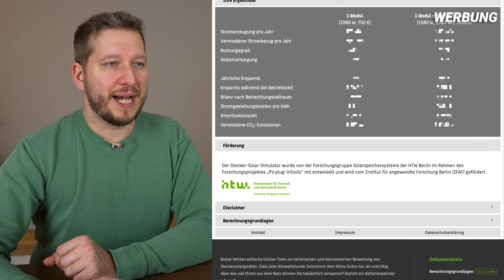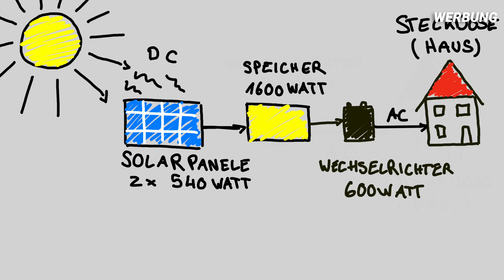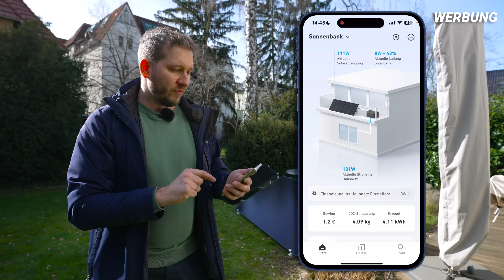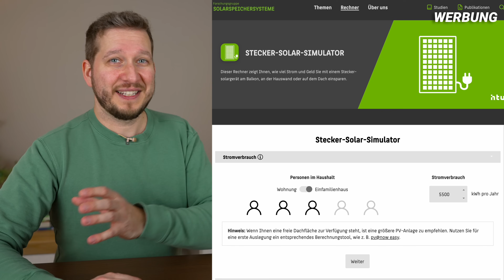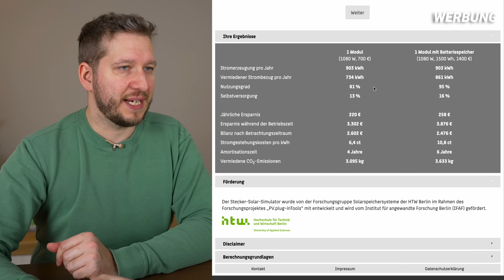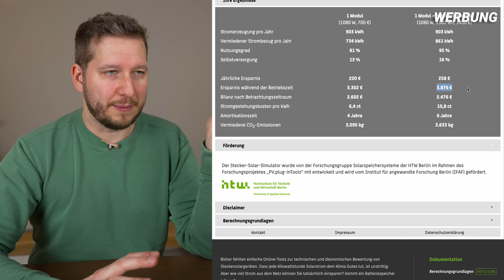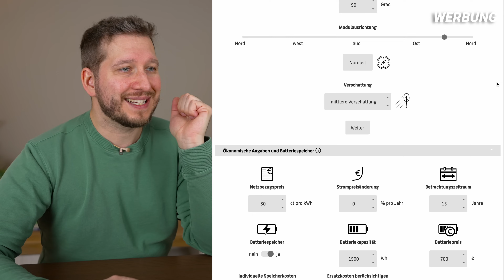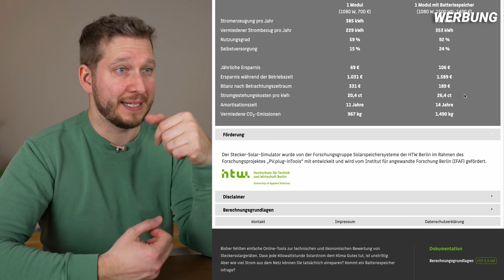BALKONKRAFTWERK mit SPEICHER: Lohnt es sich?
Balkonkraftwerke sind ein einfacher und günstiger Weg zur persönlichen Energiewende. Mit einem Speicher wird es aber erst richtig interessant! Ich zeige dir in diesem Video, wie einfach es ist einen Speicher zu installieren und wir rechnen einmal durch, ab wann sich ein Speicher eigentlich lohnt!

Frühlingsdeals mit 550 Euro Rabatt auf das Anker SOLIX RS50B Balkonkraftwerk mit Speicher!
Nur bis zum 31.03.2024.